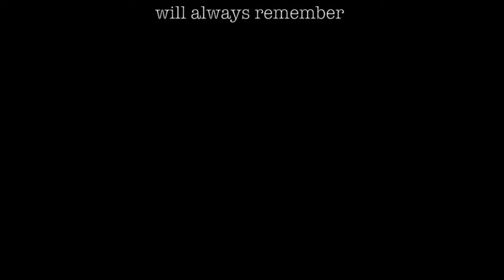In remembrance of Robb and Catelyn Stark - Rains of Castemere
In remembrance of Robb and Catelyn Stark
The North will never forget

SPOILERS SEASON 3

this is my first got video (and my first video at all) so it might not be perfect :)

"On my honor as a Tully, on my honor as a Stark, let him go! or i will cut your wife's throat" Catelyn